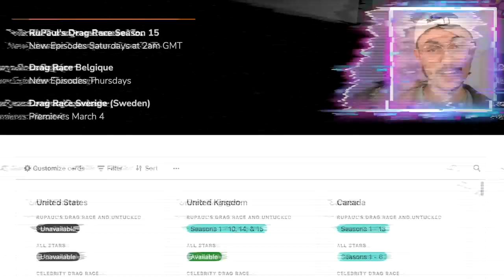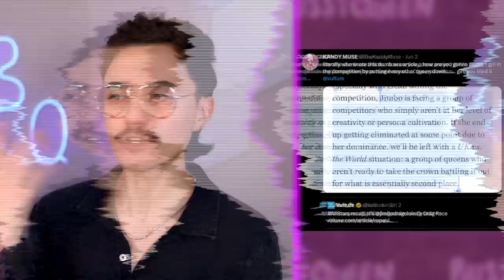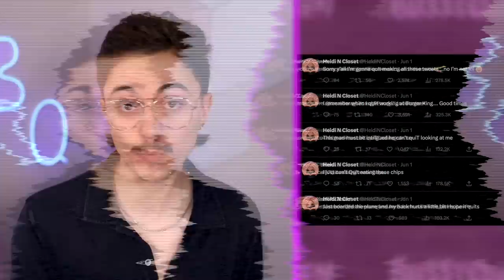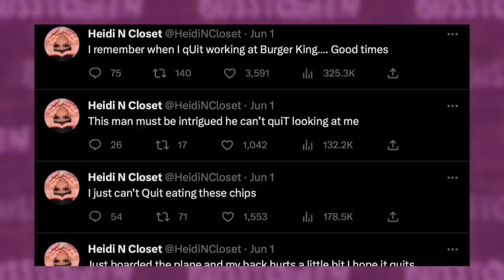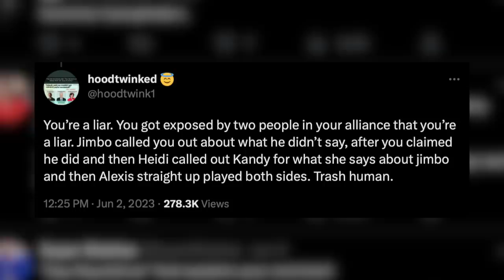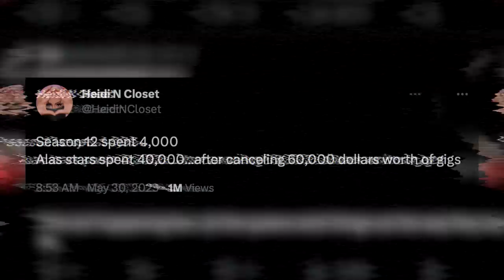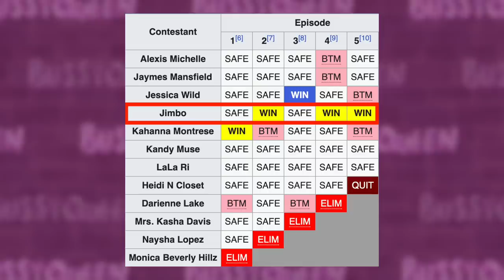All Stars 8 Snatch Game, Heidi Quits & Kandy Claps Back | Hot or Rot?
► All Stars 8 Snatch Game, Ruveal Runway, Heidi Leaves Competition & Kandy Muse Claps Back at Vulture Article

In today's Hot or Rot? we review and react to episode 5 of rupaul's drag race all stars 8. Our queens were challenged to impersonate celebrities in snatch game and the runway category was 'Ruveal Yourself!', multiple looks in one. We also break down the drama surrounding Heidi N Closet's exit from the competition and some twitter drama involving Kandy Muse, Heidi, Alexis, Kahanna and a vulture artical recapping drag race.

The entire cast of All Stars 8 includes Alexis Michelle, Darienne Lake, Heidi N Closet, Jaymes Mansfield, Jessica Wild, Jimbo, Kahanna Montrese, Kandy Muse, Mrs. Kasha Davis, LaLa Ri, Monica Beverly Hillz, and Naysha Lopez.

A SPECIAL THANKS TO ALL MY BUS DRIVERS:
John Gaspar
Martin Giniger
Rose Roby
Matto

TIMESTAMPS
00:00 RuPaul's Drag Race All Stars 8 Snatch Game Review | Hot or Rot?
00:57 Jessica Wild Ruveal Yourself! Runway
01:49 Jessica Wild Snatch Game (Iris Chacon)
03:10 Kahanna Montrese Ruveal Yourself! Runway
03:58 Kahanna Montrese Snatch Game (Coco Montrese)
06:26 Jaymes Mansfield Ruveal Yourself! Runway
07:13 Jaymes Mansfield Snatch Game (Jennifer Coolidge)
08:20 Kandy Muse Ruveal Yourself! Runway
09:18 Kandy Muse Snatch Game (Renee Graziano)
10:26 Kandy Calls Out Vulture Article
11:54 LaLa Ri Ruveal Yourself! Runway
12:40 LaLa Ri Snatch Game (Sukihana)
14:19 Jimbo Ruveal Yourself! Runway
15:09 Jimbo Snatch Game (Shirley Temple)
16:20 Alexis Michelle Ruveal Yourself! Runway
17:01 Alexis Michelle Snatch Game (Bea Arthur)
18:17 Heidi N’ Closet Snatch Game (Blackbeard)
19:40 Heidi Quits All Stars 8 Drama & Online Fallout
23:49 Snatch Game Top & Bottom Placements
24:41 Jimbo vs. Jasmine Kennedie Lip Sync
25:26 Hottest Hots & Patron Shoutouts

SOURCES
Vulture